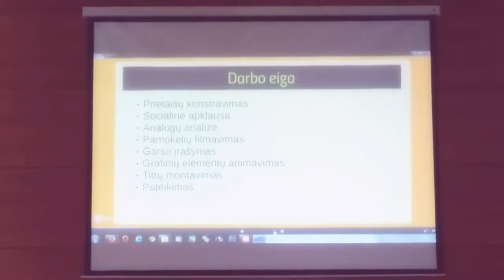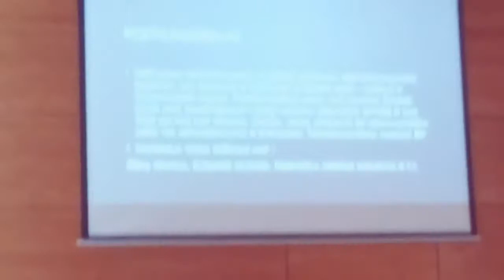Interaktyviojo dizaino baigiamųjų darbų gynimai 2014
Vilniaus technologijų ir dizaino kolegijos
interaktyviojo dizaino studentų
baigiamųjų darbų gynimo akimirkos